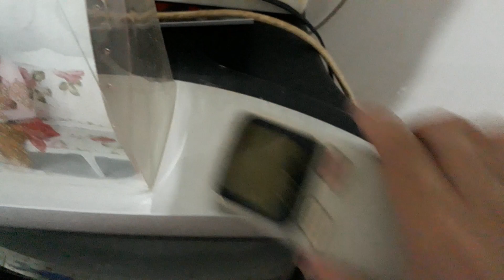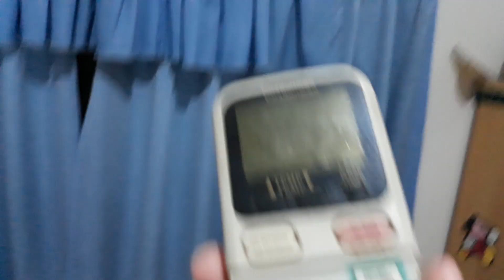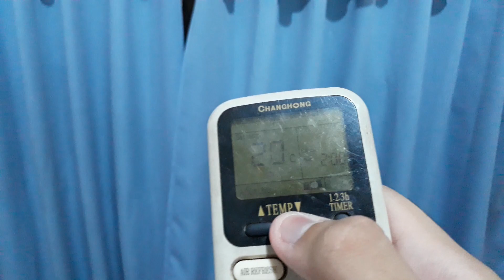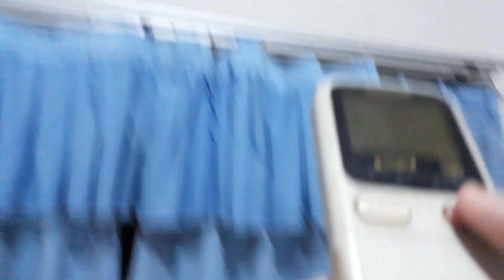Changhong mini split air conditioner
This air conditioner is located at my uncle's house. In one of the Bedroom.

Changhong mini split air conditioner in white that yellowed. Model KF-22GW/C3. It's 7500 bTu/ 0.7 Ton. I don't know when this aircon dated, because the date is writed on the packing box and it's already gone now. It was broke down some days ago before I take this video because the thermostat in it was worn out, but now it got fixed and it also got cleaned as well. It always make a sound when it was startup when It hasn't been used for a long time. But it's gone few seconds later, probably the Dinamo inside the aircon that needed some oil. The upper swing is broke down, so it will always opened like that even the aircon is turned off. Has some features like Sleep, Quiet, Air refresh, and Dehumidifation. It's cold, and it's cold enough for cooling the room when it was hot. Overall it still good, and compared to the nowadays Changhong's aircon, this aircon is better. Manufactured by Sinchuan Changhong Electric Co., LTD, Made in China.